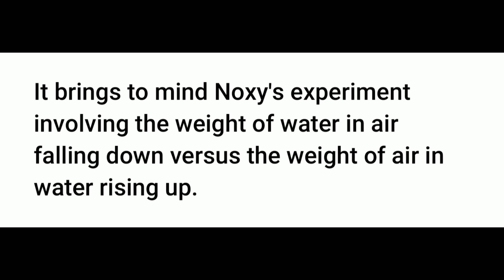Anti Gravity? Or Pro Gravity?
Here are Paul and Knoxy @ The Flat Earth International Conference 2018 doing a mind blowing presentation that goes deeper on this subject.

Flatearth101.com

FEstart.co.uk

TheFlatEarthPodcast.com